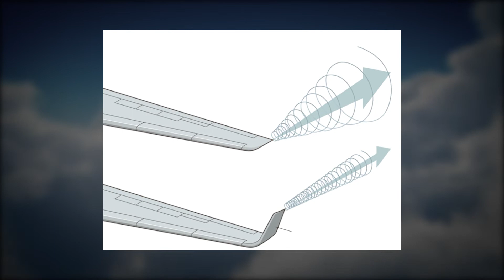Joe Clark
Innovator of the blended winglet, which enhances the performance of airplanes by impacting sustainability in less fuel consumption, longer aircraft range, and reduced carbon emissions.